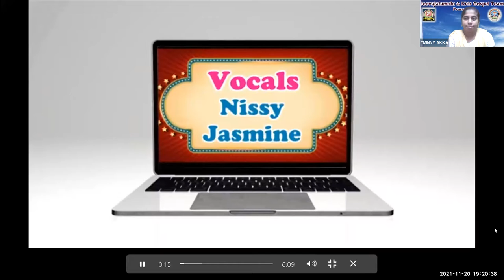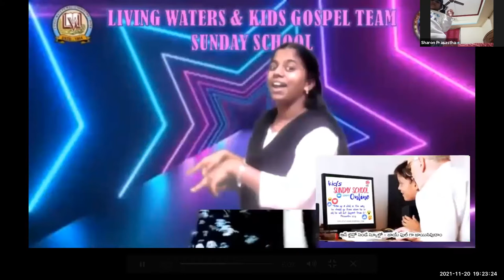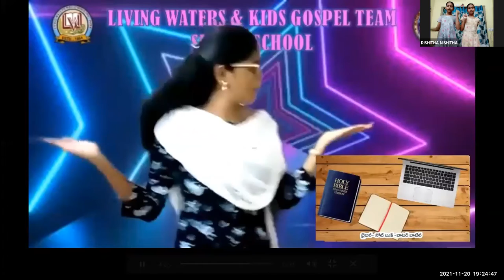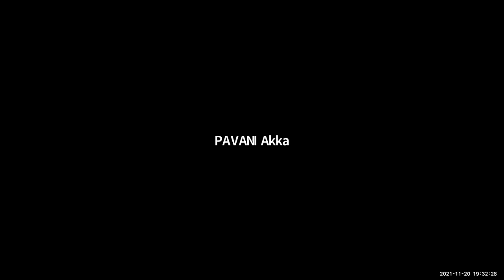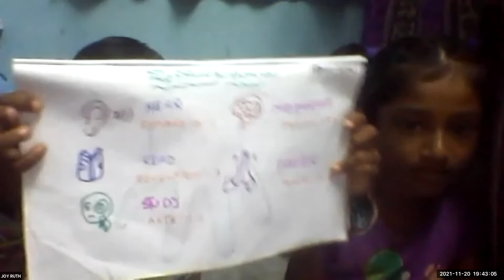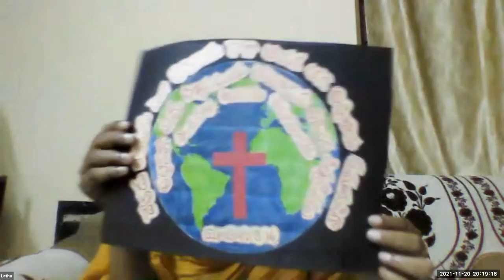LW & KGT CHILDREN CLUB ~ 20th NOVEMBER 2021~ DAY# 594 ~ LATHA ~ HOW TO GROW AS CHRISTIAN